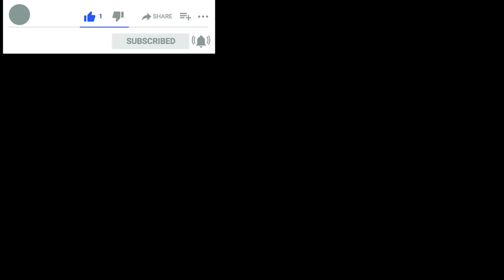大陆与台湾两岸在 Open Source 这个领域的生态上有哪些差异？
0:00 台湾政府最开始为什么设立开源办公室？
5:11 国内政府主导开源的形式跟台湾有什么异同？
10:57 开源系统的前提是信任
12:37 开源系统的安全问题
20:08 开源是软件工程的方法论还是一种商业模式？
27:47 台湾的开源系统举例
30:21 开源社区是一种自律组织
35:17 台湾也不信任美国吗？
37:26 国内在做的开源协议
38:48 国内大厂的大语言模型有没有可能最终开源？